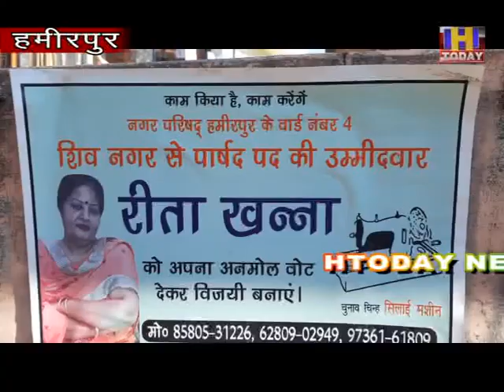7 jan 14 हमीरपुर के वार्ड नबंर 04 की प्रत्याशी रीता खन्ना का प्रचार अभियान जोरों पर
हमीरपुर के वार्ड नबंर 04 की प्रत्याशी  रीता खन्ना का प्रचार अभियान जोरों पर